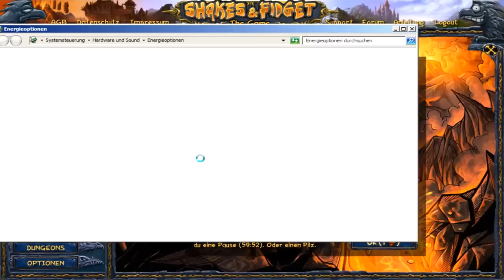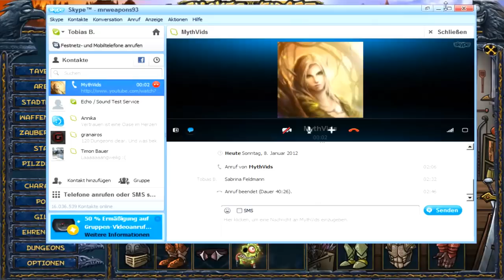Shakes & Fidget Server 18 XXXL - Laden, Dungeons & Epics (Part 3/4)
Der zweite Part eines 4 teiligen Videos wo ich viele Dungeons erlege, neue Ware erblätter und einige Epics bekomme. Mit dabei ist auch wieder MythVids, den ihr schon von anderen Video her kennen solltet.

Ich hoffe das Video hat dir gefallen und es würde mich sehr freuen wenn du das Video bewertest und einen Kommentar schreibst.